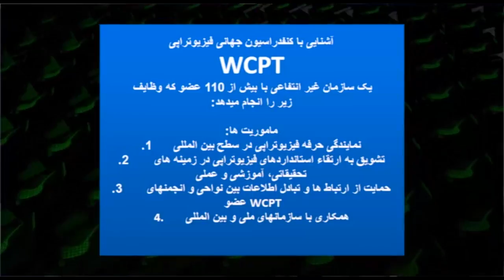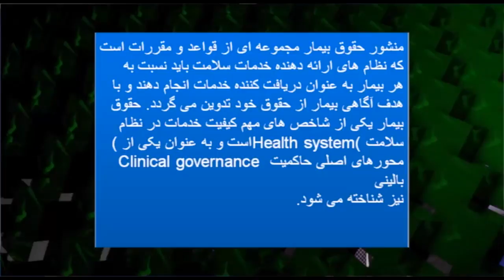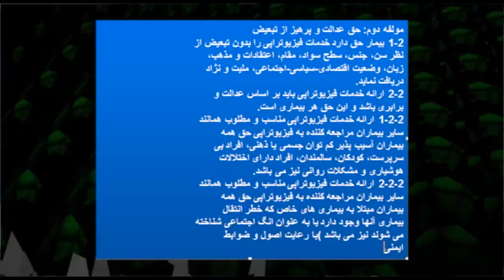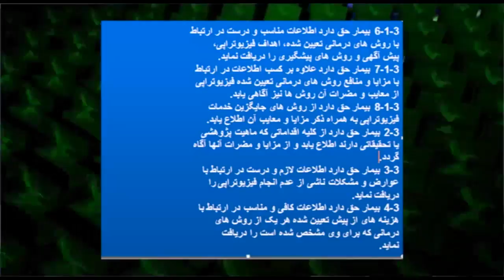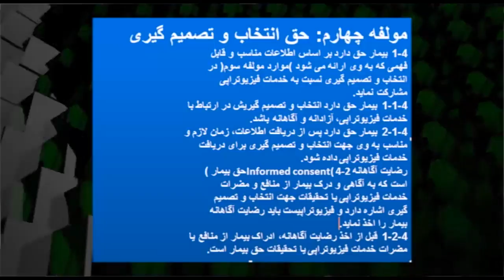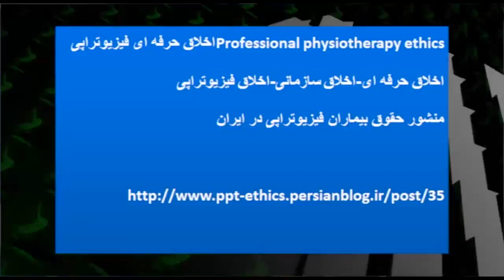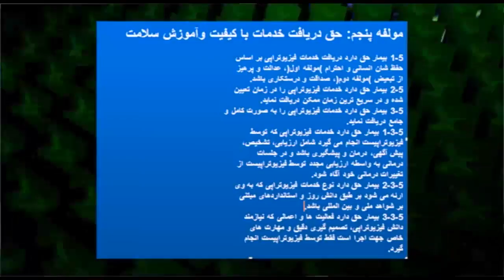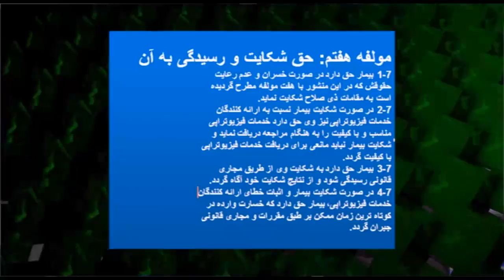زنگ سلامت دوشنبه ۲۵ اردیبهشت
شما را به دیدن صد و دومین شماره از مجموعه برنامه “زنگ سلامت” به میزبانی آقای نوید محمدزاده (فیزیوتراپیست) دعوت می کنیم. در این برنامه به بررسی سند حقوق بیمار در فیزیوتراپی می پردازیم. با ما همراه شوید و نظرات خود را در ارتباط با این برنامه برای ما ارسال نمایید.